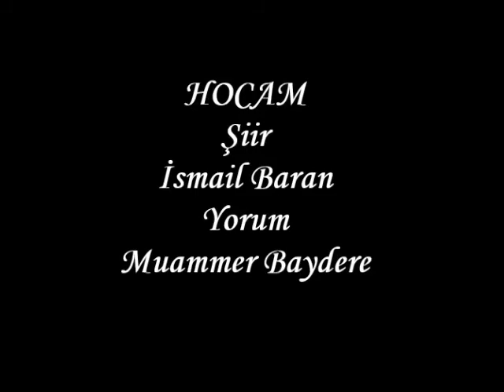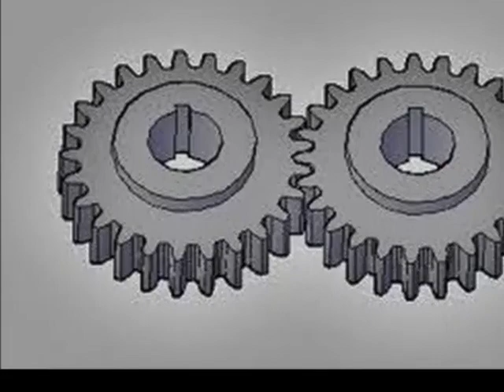HOCAM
Şiir :       İSMAİL BARAN
Yorum . MUAMMER BAYDERE
Yapım . CİHAN TURAN
              İzmir 2013